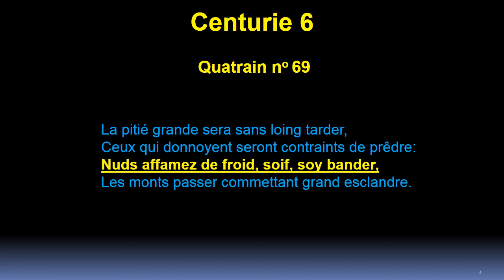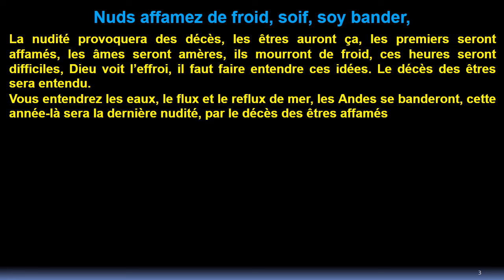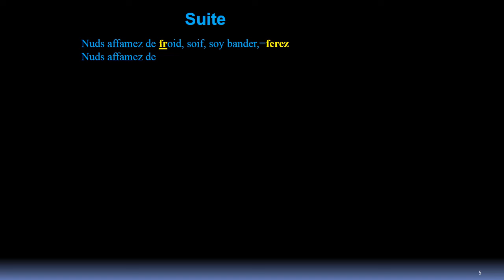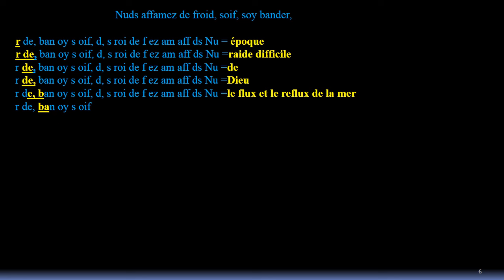Quatrain 69 centurie 6 ligne 3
Nous sommes intéressés :
Ou nous aidé à acheter :
Serre joints
Bétonnière
Chariot élévateur
Tractopelle